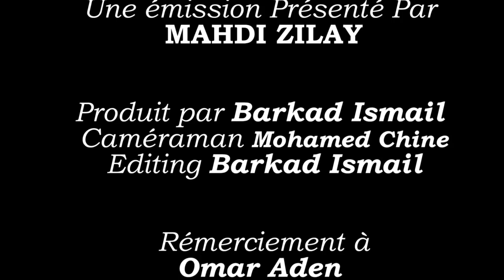ADALE ADALE, SHEEKH CUMAR ADEN/ MAHDI ZILAY 2023 qasido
sadex qasido oo gaaban ah